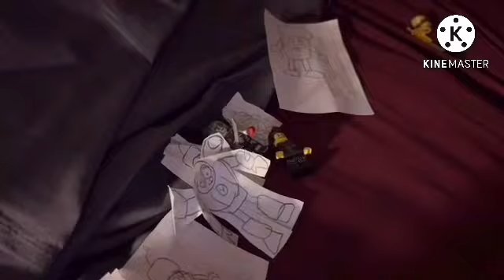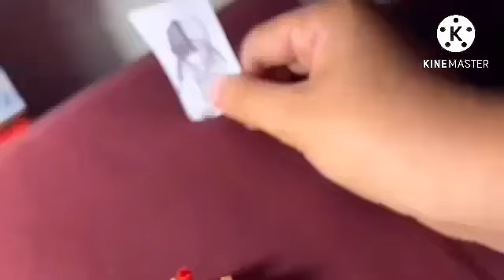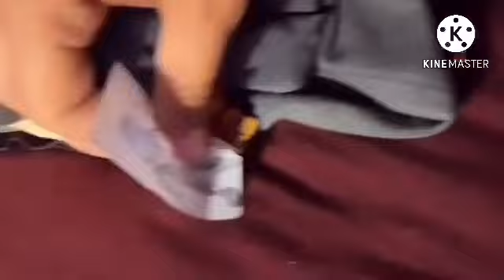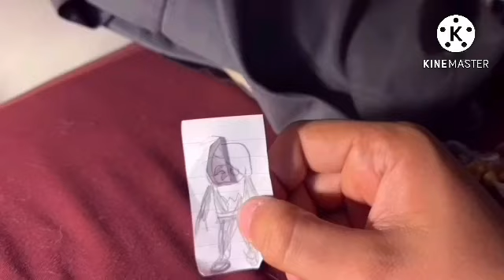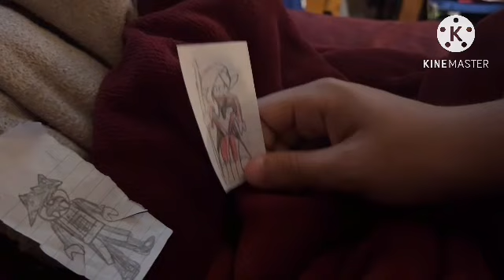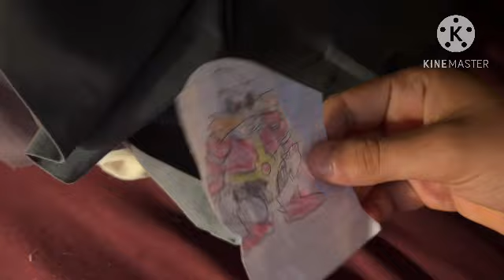LEGO Ninjago: The Time Breakers Episode 10 Settle the Debt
As Mira and his forces arrive on Earth 151819, The Ninja and their allies must unite to protect Joy and Wu and defeat Mira. Will they be successful? Or will Mira finally get his revenge?